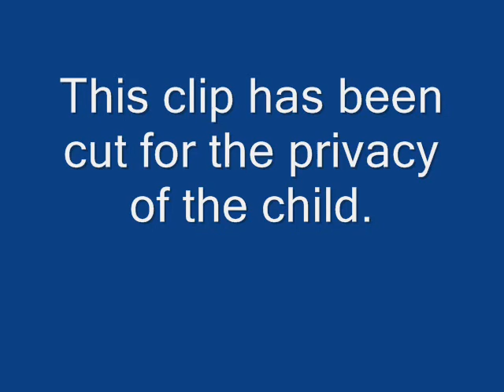Tommy Drake-Comedy Act+Juggler-(For all ages) PART 4 of 6